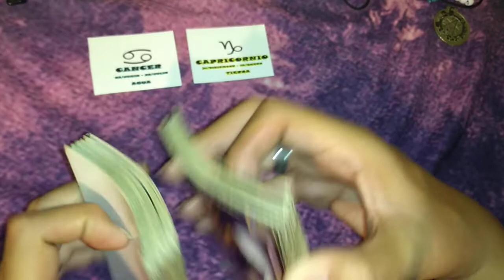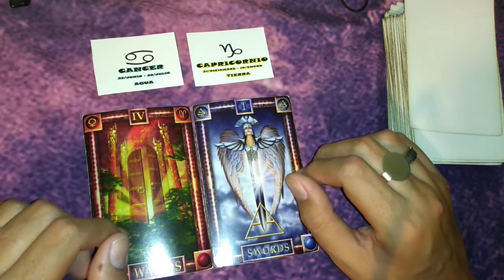CANCER/CAPRICORNIO - COMPATIBILIDAD MAYO 2019